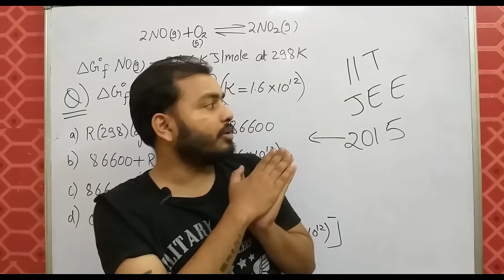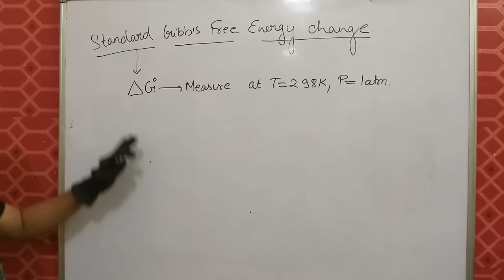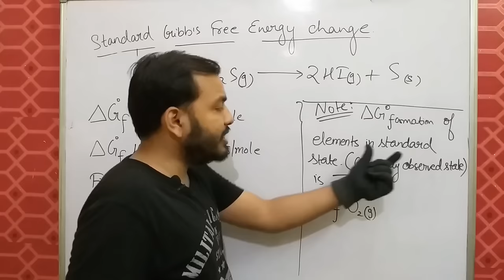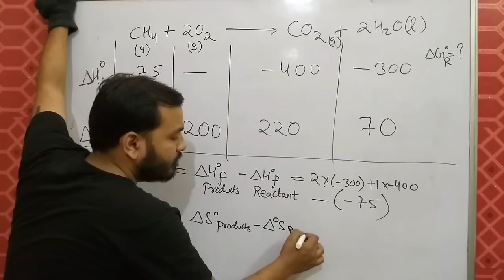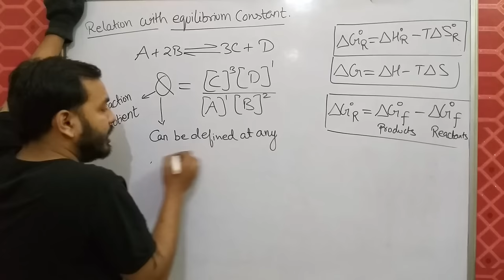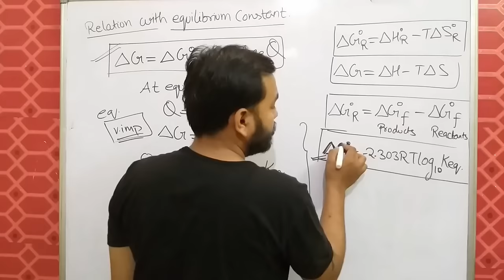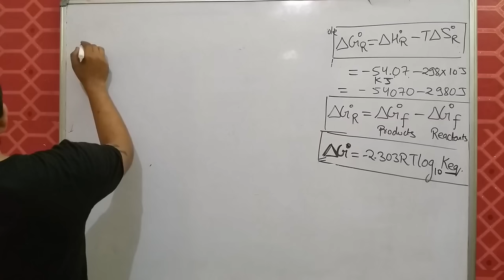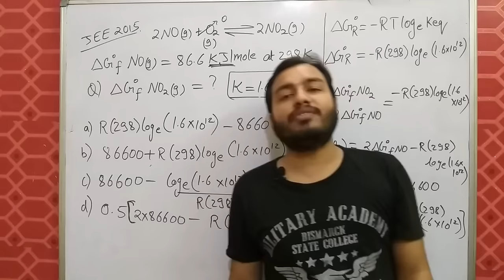Class 11 chap 6 | Thermodynamics 13 | Standard Gibb's Free Energy and Equilibrium Constant JEE/NEET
LAKSHYA Batch(2020-21)

Registration Open!

2)Live Classes and recorded Video Lectures (New, different from those on YouTube)

3)PDF Notes of each class.

4)DPP: Daily Practice Problems with each class having 10 questions based on the class of JEE Mains/NEET level.

5)Syllabus Completion by end of January, 2021 with topicwise discussion of Last 10 Years Problems in Boards, JEE Mains/NEET within Lecture.

6)The Complete Course (Video Lectures, PDF Notes, any other Study Material) will be accessible to all the students untill JEE Mains & NEET 2021 (nearly May 2021)

7)In case you missed a live class, you can see its recording.

8)You can view the videos  any number of times.

9)Each chapter will be discussed in detail with all concepts and numericals

10)Chapterwise Approach towards JEE Mains/ NEET & Board Exams.